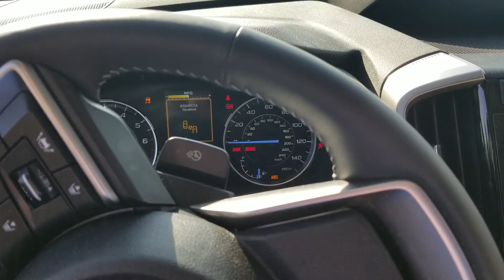Ascent Fail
Something isn't happy.  Almost like a dead battery but the lights still appear.  After multiple tries and 15 minutes, it finally turned over.